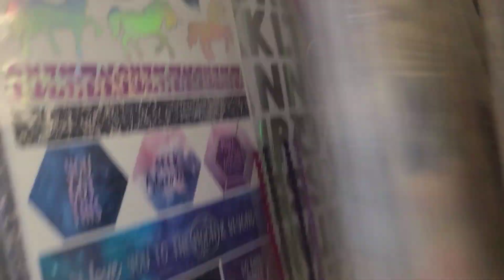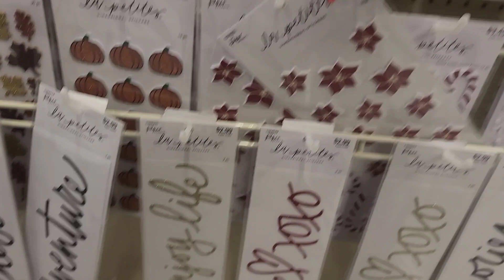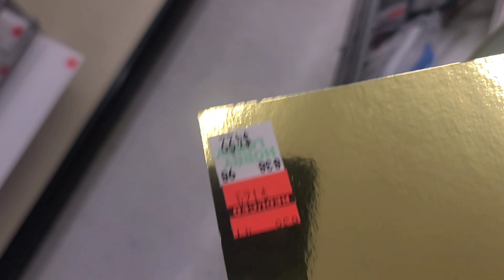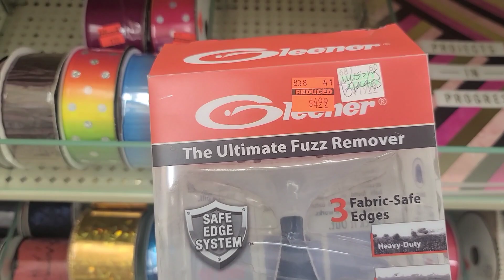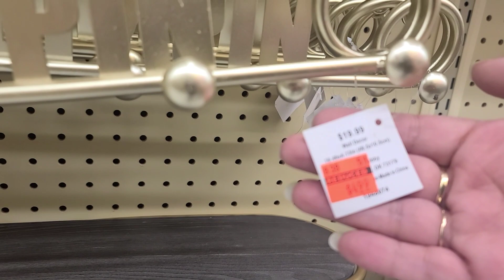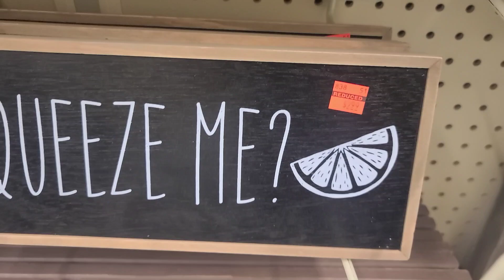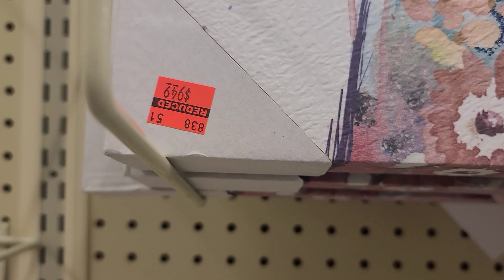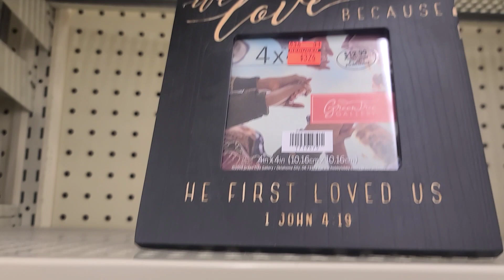New Hobby Lobby 75% off Clearance / Shop With Me